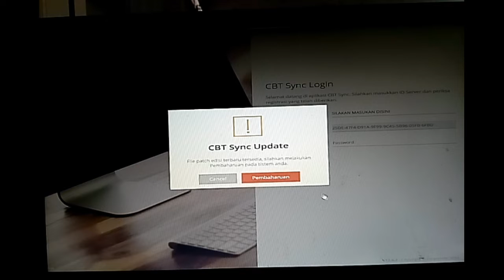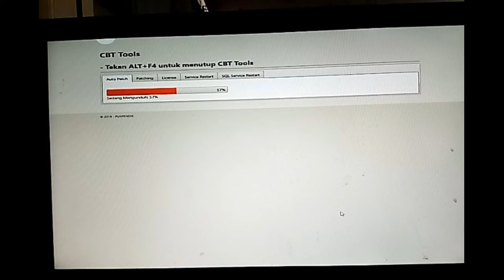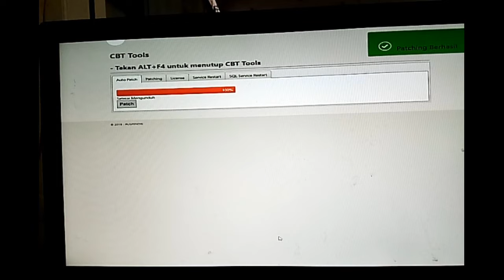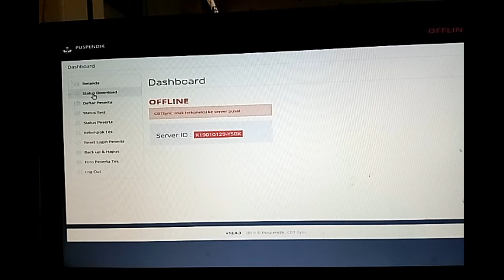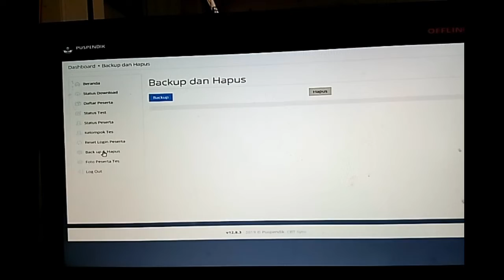Melakukan Instalasi VHD/CBTSync V.1283 di Computer Server Cadangan | Belajar Jadi Proktor | UNBK2019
Untuk server cadangan tidak dilakukan sinkronisasi, sinkronisasi hanya dilakukan diserver utama.  Semoga video ini bermanfaat untuk Proktor Pemula. Teeua mengabdi untuk bangasa dan negara.